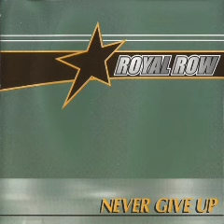Royal Row - You Lie [Never Give Up]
Genre: Skate Punk/Punk Rock
Country: Canadá 🇨🇦
Band: Royal Row
Song: You Lie
Álbum: Never Give Up
Year: 1999